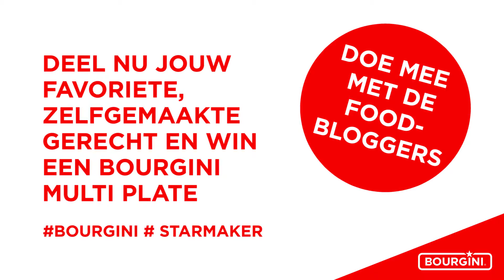Foodblogger nominaties Bourgini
Nominaties Foodblogger van het Jaar september 2016